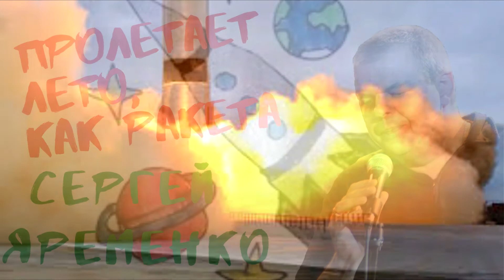Песня " Пролетает лето, как ракета" Гитара. Шансон. Поэт-песенник Сергей Яременко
На этом канале вы можете разместить свои видео с песнями. Главное, чтобы они были авторскими и цензурными. В остальном ограничений нет.

Пролетает лето, как ракета,
Улетает в запредельный космос,
Ещё больше у меня вопросов,
И всё меньше у меня ответов.

Жизнь моя, как лето пролетает,
Рассыпаясь бисером созвездий,
И куда б за счастьем я не ездил,
Про него никто, ничто не знает.
Пр:
На ракете я за счастьем,
Полечу и без труда,
И в погоду, и в ненастье,
Буду я летать за счастьем,
Мне без счастья никуда.

Думал, что любовь найду - в итоге,
Полетим за счастьем на ракете,
Но она осталась безответной,
И отстала, где- то по дороге.

Думал на ракете есть рубильник,
И обратно повернуть не поздно,
Но с ракеты спрыгнуть невозможно,
Да и не положены мне крылья.

Пролетает лето, как та ракета,
А за ним наступит сразу осень,
И о счастье если кто- то спросит,
Я его оставлю без ответа.

Горевать и плакать неуместно,
Коль в душе горит ещё надежда,
Я возьму гитару и, как прежде,
Сочиню про счастье эту песню.